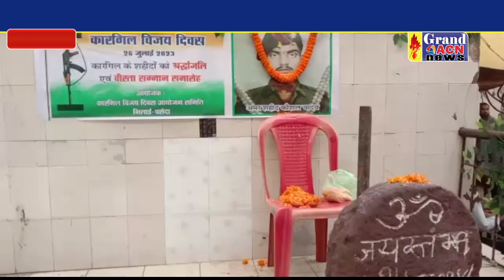कारगिल विजय दिवस समारोह